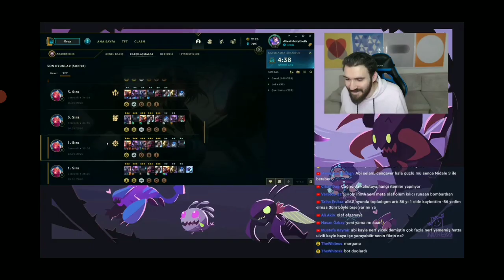A videós aki 11000+ ponton Solo Vs Squadozik! Tehetségek akiket MÉG nem kaptak fel #3 - Gabar FF